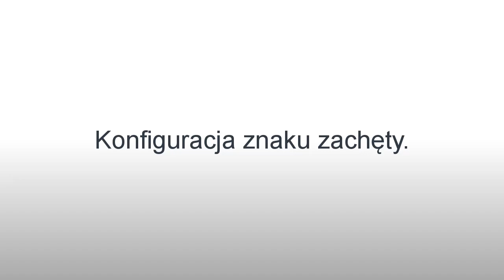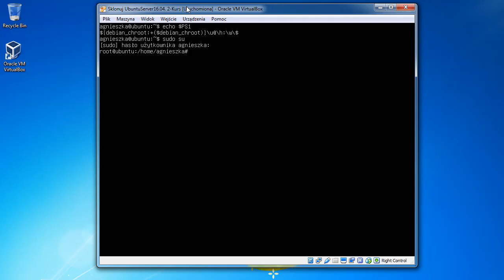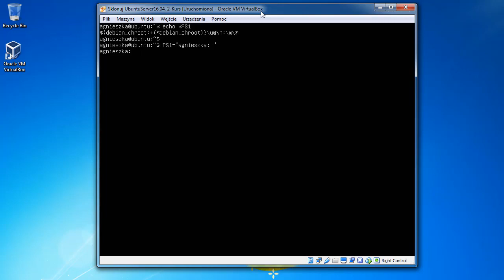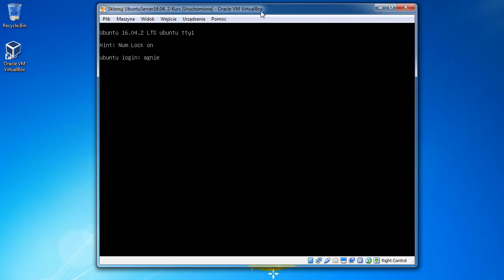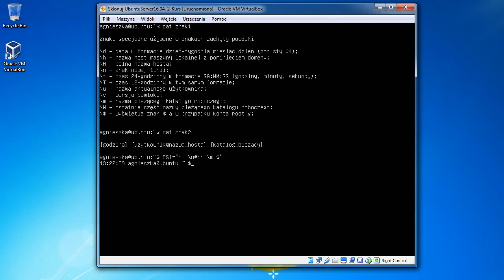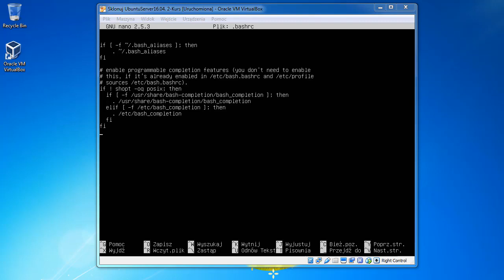Znak zachęty powłoki Linux #87 - Ubuntu Server Administracja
Ubuntu Server Administracja

Znak zachęty powłoki Linux